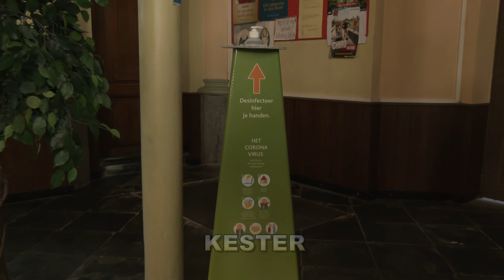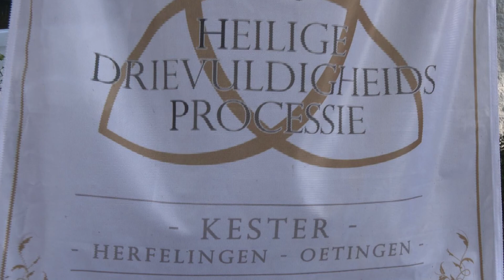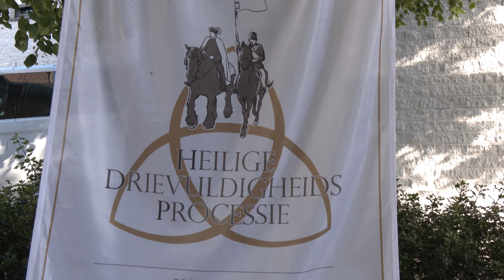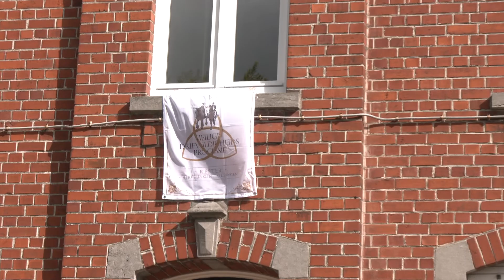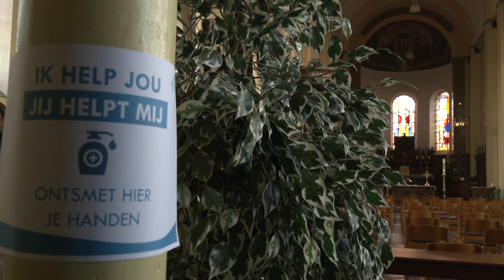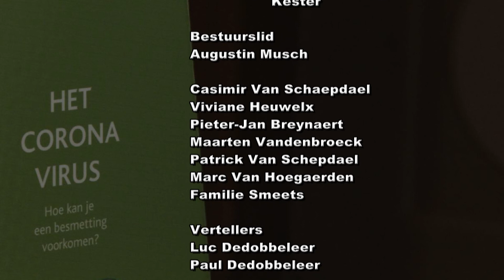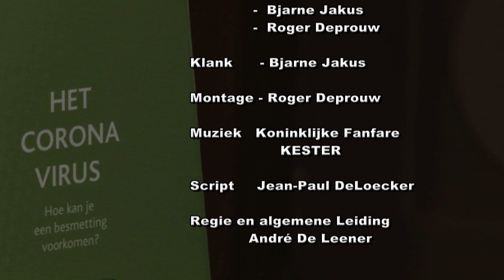Processie Kester 2020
Processie Kester 2020 in coronatijden.